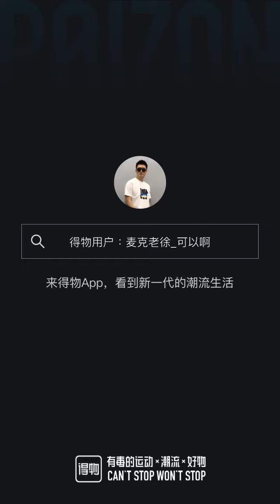Nick Young x Peak Taichi Cloud Men's Breathable Running Shoes - Martin Gray